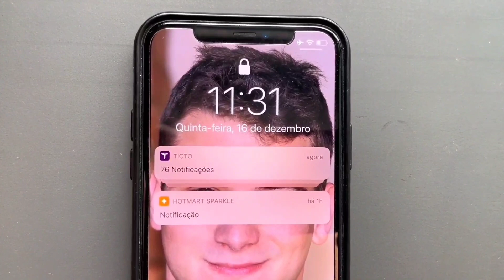THIAGO FINCH MANDA A REAL SOBRE FACULDADE